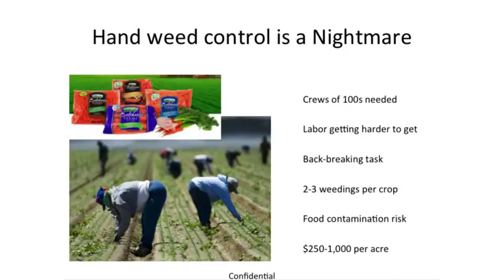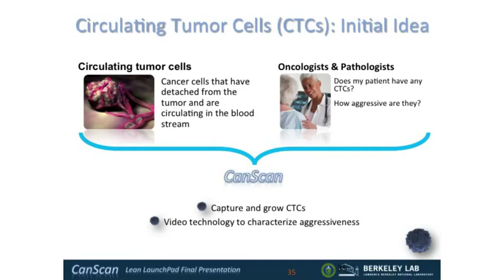B3 33 Value Proposition Examples